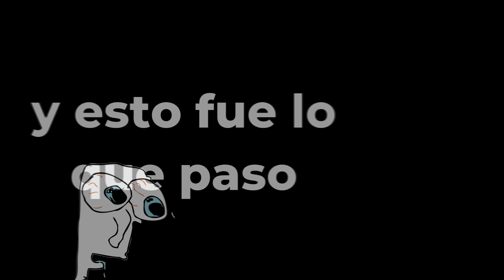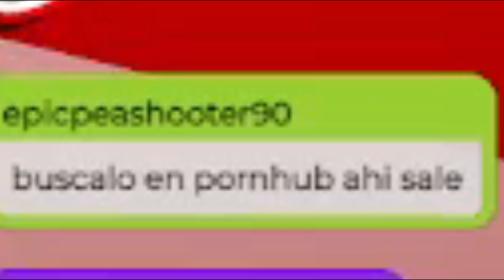VTUBER LUCHIKO REACCIONA a "MIME AND DASH" por accidente 😳😨